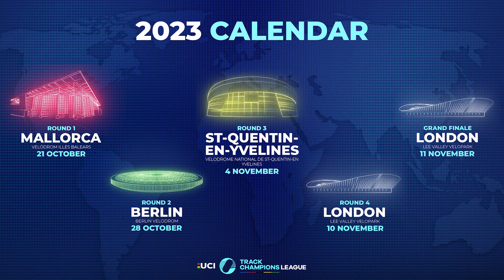The 2023 UCI Track Champions League calendar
Connect with the UCI TCL